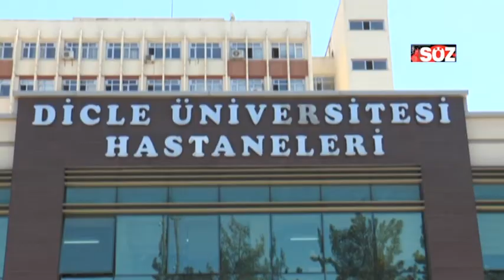DİYARBAKIR'DA ŞİZOFRENİ HASTALARINA MÜZİKLE TERAPİ